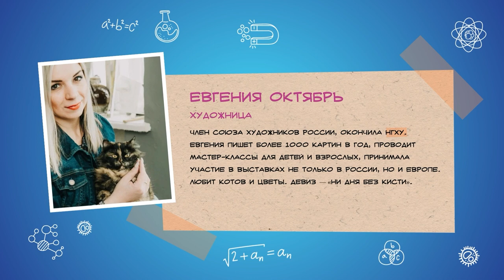Дети Большого Толка: о кофе, ароматических консультантах и искусстве живописи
Познавательно-развлекательный теленавигатор, созданный детьми для детей.

В новом выпуске программы юные журналисты расскажут интересные факты о кофейном напитке, звездах, змеях и птицах.

А так же ведущие посетили мастер-класс Евгении Октябрь по рисованию картины с пионами.